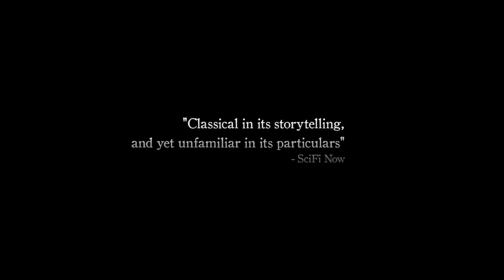THE GOLEM Official Trailer 2019 Horror Movie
New Horror Movie Upcoming 2019